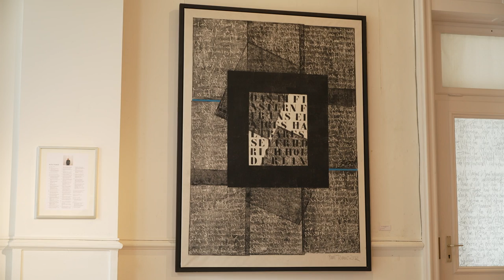Zwischen Spur und Zeichen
Die Ausstellung der Künstlerin Ruth Tesmar befindet sich seit dem 10.September diesen Jahres im Schloss Wiligrad. Ausstellungsstücke aller Art, lassen sich hier bewundern - Gemälde,Papier und Holzarbeiten.